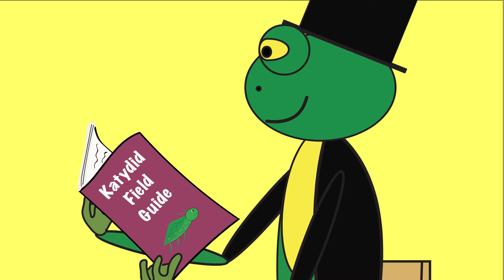Catalina Katydid Song for kids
As the Madfrogger reads up on katydids, he is paid a visit by Catalina Katydid. She has left her tree to say fair well as summer comes to a end.